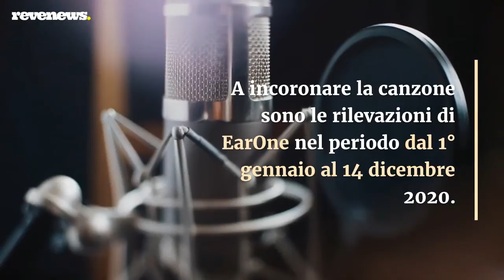Airplay radio 2020: ‘Good Times’ di Ghali è il brano dell’anno, in Top Ten anche Irama ed Elodie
La superhit ‘Hypnotized’ di Purple Disco Machine & Sophie and The Giants è il brano più ascoltato in radio nel 2020. A incoronare la canzone sono le rilevazioni di EarOne nel periodo compreso fra il 1° gennaio e il 14 dicembre 2020, anteprima della classifica definitiva. Nella chart airplay generale, troviamo poi al secondo posto ‘Breaking Me’ di Topic & A7S seguito, sul terzo gradino del podio, da’ Blinding Lights’ di The Weeknd. Primo italiano della hit parade complessiva è Ghali, quinto con ‘Good Times’, seguito in settima posizione da Irama con ‘Mediterranea’. Tra gli altri nomi italiani spiccano Boomdabash & Alessandra Amoroso, Achille Lauro, Marracash, Elodie e Francesco Gabbani.